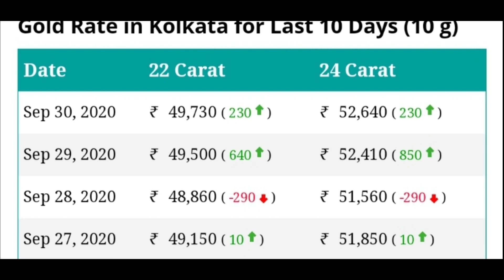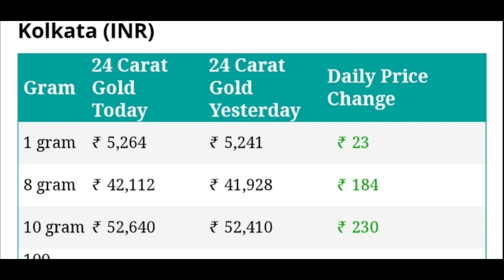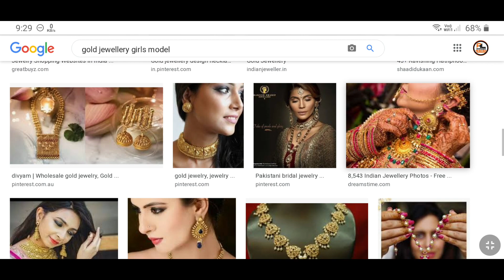ajke sonar dam | ajke sonar dam koto | সোনার দাম কত | today gold price 01/10/2020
Queries  Solved :
1) ajke sonar dam
2) ajke sonar dam koto
3) sonar dam koto
4) today gold price
5) today gold rate
6) today gold rate in kolkata
7) ajker sonar dam
8) sonar dam koto 2020
9) gold price
10) gold rate
11) bartaman sonar dam
12) sonar dam
13) gold price today
14) gold rate today
15) gold price in bangladesh
16) today gold price in bangladesh

@Amader Lalgola